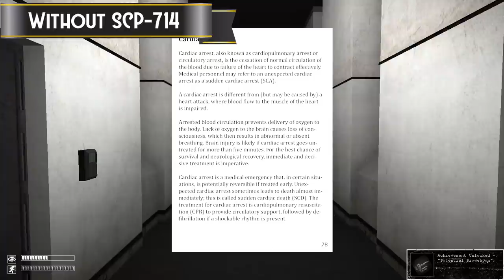(A few) Useful SCPs - SCP Containment Breach (v1.3.8)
A few useful SCPs that can make life a little easier.. (no SCP-148, SCP-1162 or SCP-914 in this video though).

And I know it's technically SCP-500-1, not SCP-500.. but I can't change it now so shhh..